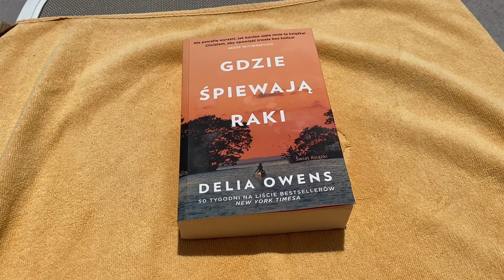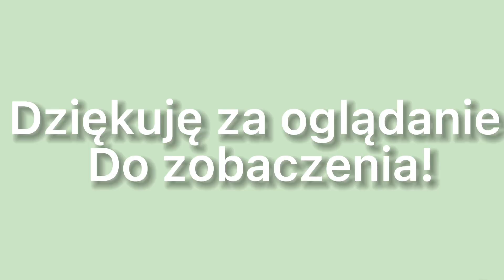VLOG Z BUŁGARII #3 | NATURALNY PEDICURE